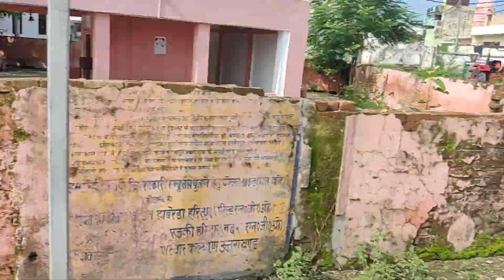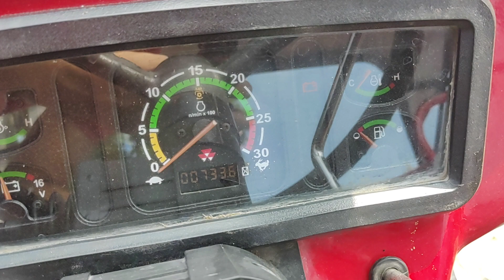मात्र 700 घंटे चला MASSEY FERGUSON 241 DI TRACTOR FOR SALE || 9720771321 contact